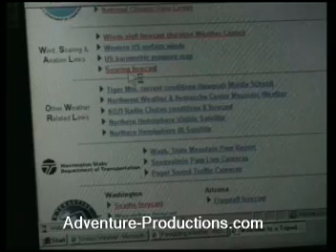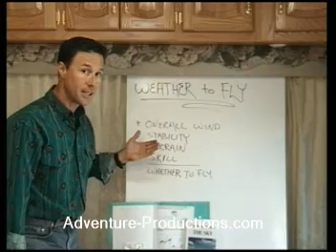Weather to Fly for Soaring Pilots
Movie trailer. A much needed instructional DVD on pilot weather and meteorology. Thi is a simple 5 step system specific to hang gliding, paragliding, powered paragliding to show where to acquire weather data and how to interpret it.

This program will help pilots of any aircraft understand more about modeling and forecasting. You learn about regional and local influences and how to determine winds aloft and stability.

The Weather To Fly system take pilot capabilities plus aircraft limitations and weight them against the weather in the ultimate decision of "whether to fly".

SPORT AVIATION CENTER:

PILOT TRAINING: Want to become a pilot and fly Light-Sport Aircraft (LSA) – Sport Airplane or Weight-Shift Control Trike?

AIRCRAFT FOR SALE: Want to own one of these magnificent aircraft? You can!

ONLINE PILOT TRAINING: Expansive self-study courses for individuals with dreams of becoming world class pilots. Ground School, Test Prep, and Flight Training.

PILOT STORE: You’ll find pilot supplies, pilot training materials, pilot gear and gifts

FREE INFORMATION:

Go Fly!: Have you been thinking of becoming a pilot and learning to fly but not sure where to start and you don’t want to waste time on wrong steps? Let me be your guide! I provide info here for sport pilots, private pilots, certified flight instructors, and owners flying LSA.